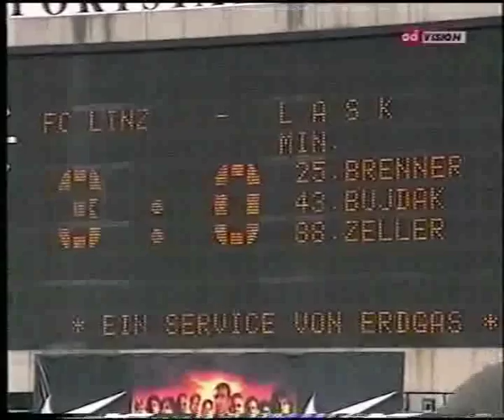Ernst Hausleitner & Axel Sperr zur Linzer Fusion 1997, Teil I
Ernst Hausleitner & Alexander Sperr sprechen auf OÖVision über die Linzer Fusion im Jahr 1997 (Teil I)